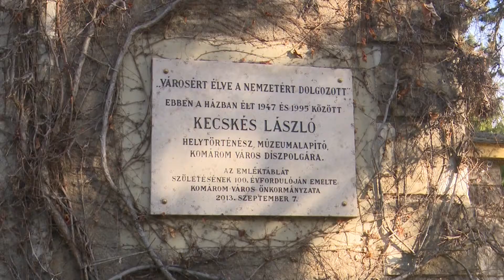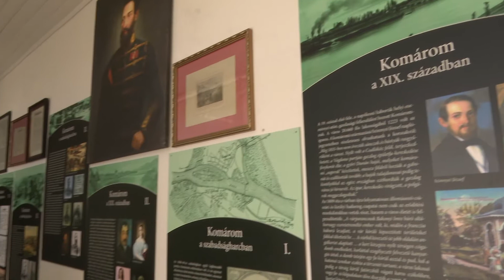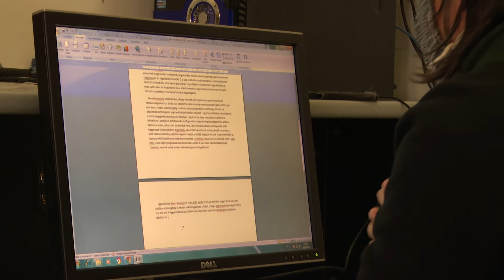Ismét megnyitja kapuit a Klapka György Múzeum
A pünkösdi hosszúhétvégére megnyílik a Klapka György Múzeum. Május 18-a a múzeumok világnapja. A jeles nap alkalmából a múzeumi munka folyamatát mutatjuk be. Igaz, hogy rendezvényeket még nem szervezhetnek, azonban a történeti anyagok feldolgozása sok háttérmunkát igényel. (Forrás: KTV, szerk.: Kánya Nikoletta, op.: Molnár László)